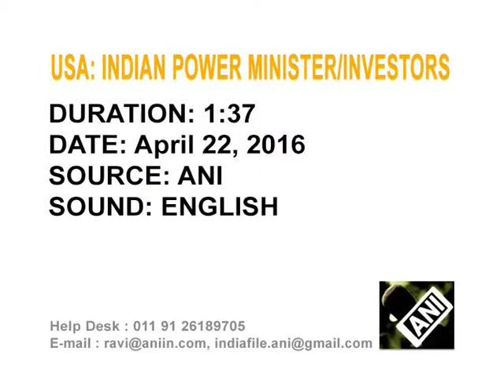India needs $1 trillion in energy investments by 2030, says power minister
India will need an investment to the tune of $1 trillion by 2030 in the energy sector to fuel its race to provide power, says India's Power Minister Piyush Goyal.